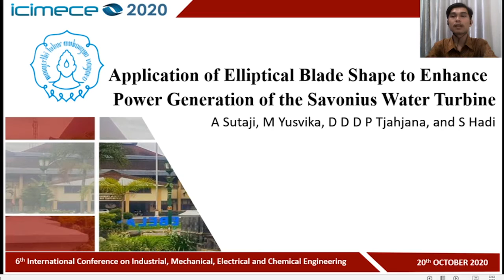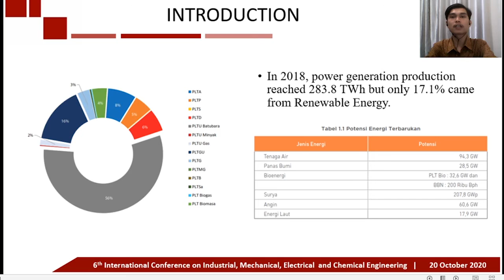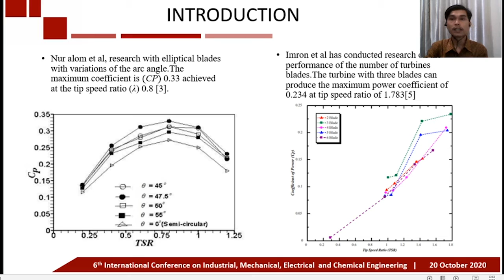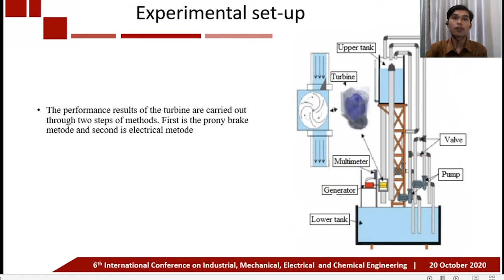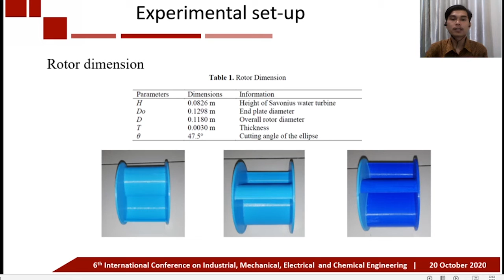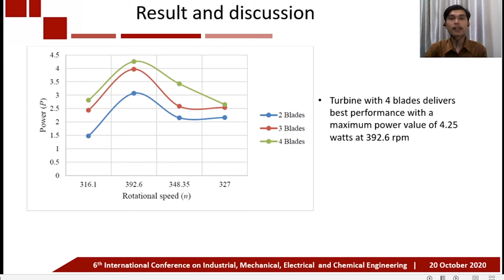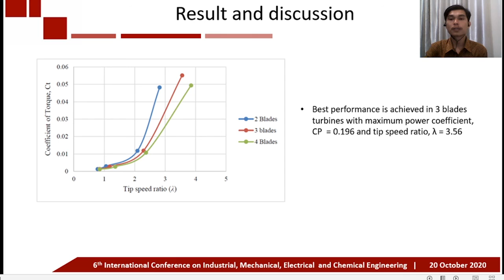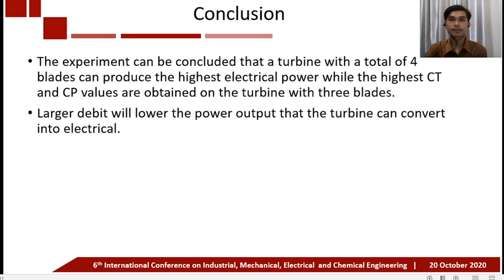ME041-Application of Elliptical Blade Shape to Enhance Power Generation of the Savonius Water.....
Application of Elliptical Blade Shape to Enhance Power Generation of the Savonius Water Turbine

Agus Sutaji, Muhammad Yusvika, D DANARDONO DWI PRIJA T S.T., M.T., Ph.D., and Prof. Dr. Eng. SYAMSUL HADI S.T., M.T.

Sewerage pipelines found in the buildings can be used as a mechanical energy resource for small capacity hydropower plant. The utilization of energy sources can be generated by installing the savonius hydrokinetic turbine. Conventional turbine is designed with semi-circular blades able to generates its own performance, but is still relatively low. In this research, the savonius type elliptical blades are applied to enhance the turbine performance. This experimental
observation are conducted to obtain the optimal number of blades, which is determined by the maximum power generated by the rotor. The number of blades are tested for 2, 3, and 4 blades with four differences of the water discharge. A single-stage horizontal axis savonius water turbine (HAWT) was installed in a 3 inches diameter pipelines. The results of the experiment show that at four numbers of the blade, obtained the optimal power of 4.251 Watts at a discharge of 5.826 x 10^-3 m3/s with tip speed ratio (λ) 2.37 and the coefficient of power (CP) 0.025."

Corresponding Author : Prof. Dr. Eng. SYAMSUL HADI S.T., M.T.